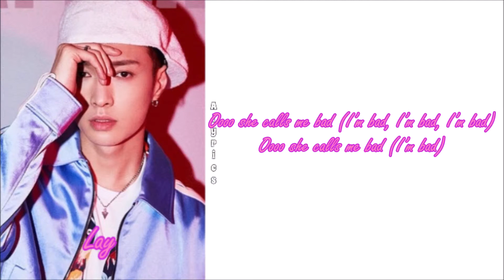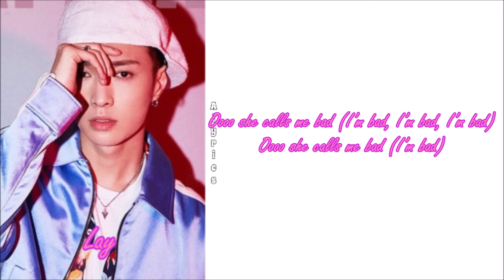Lay - Bad (壞的) ENGLISH LYRICS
Credits to
Eng: music.naver